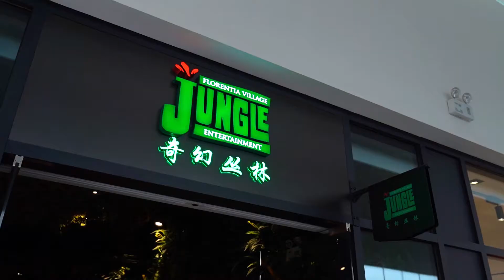Jungle Entertainment Florentia Village Luxury Designer Outlet Chengdu China 2020